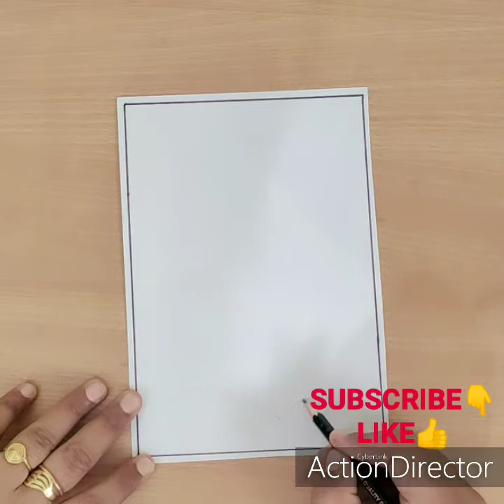Day9 | How to draw Date Palm Tree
How to draw Date Palm Tree